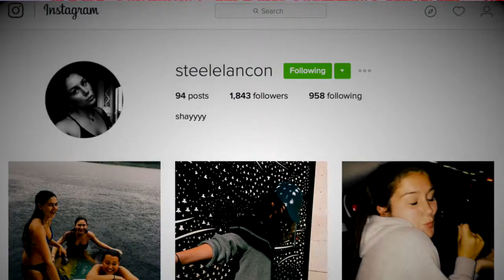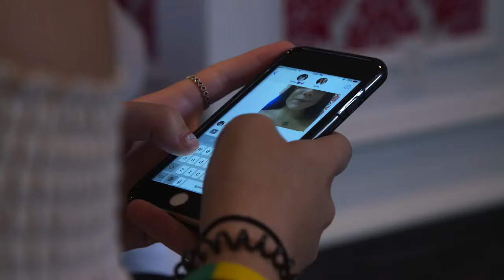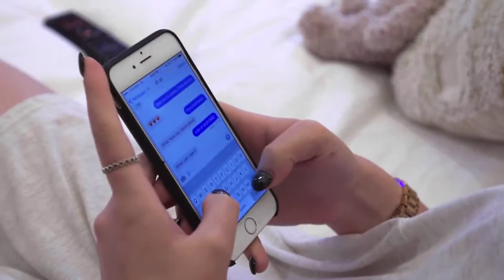ORANGE DAISY PROJECT Steele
Steele has been raised with technology. For some, overuse of technology, or over-dependence on social media can lead to poor mental health. For Steele, technology has built confidence, community, and techniques in coping. Steele has thousands of followers, which she balances with real relationships with friends and family.